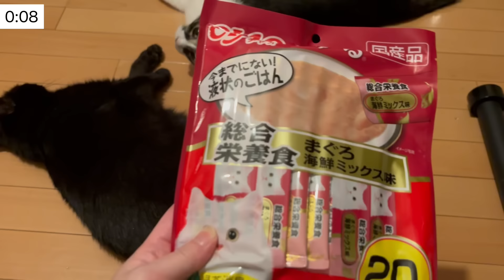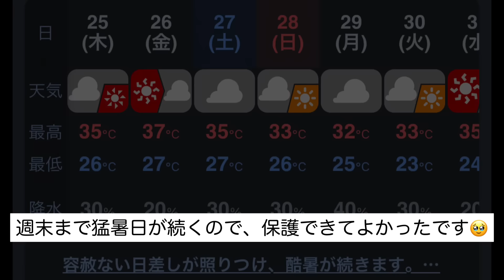白猫の家猫修行がスタートしました…😪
前半10分は、前回の動画（病院から帰宅後の様子と検査結果）です。
省略したい方は、10分以降からご覧ください🙇‍♀️

時が経つと忘れてしまいますが、そう、この鳴き声です。笑
保護したばかりはみんなこんなでした。笑
育児ノイローゼになりそうな鳴き声…笑

でも、永遠には続かないので、子育てママさん、頑張って乗り切りましょうねっ( •̀ᄇ• ́)ﻭ✧

音割れして聴きづらいとは思いますが、保護したばかりの子がどれくらいの声で鳴いているのか参考になれば…と思い、見守りカメラの音量は変更していません🙇‍♀️

【地域猫】とは…

🐈「飼い主のいない猫トラブルを解決するために」

🐈さくらねこ♥ＴＮＲとは (TNR先行型地域猫）

1匹でも多くの子が食べ物に困らず、蚊に集られず、